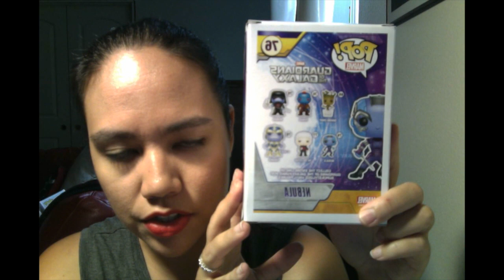My MARVEL Funko Pop Collection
Because my Marvel Collector Corps Box didn't arrive today (angry face), I decided to share my Marvel Funko Pop collection instead.